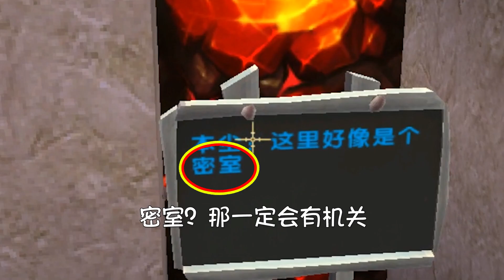迷你世界：双人解密！古墓探险危机重重？糖豆被吓的哇哇大哭！